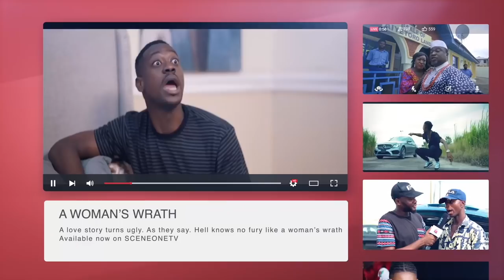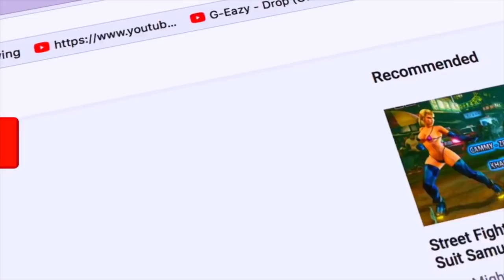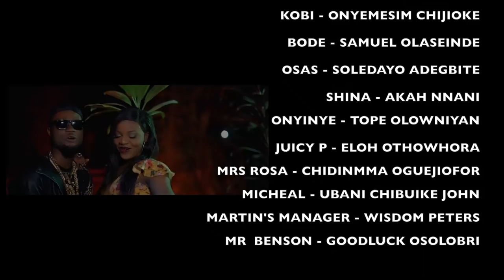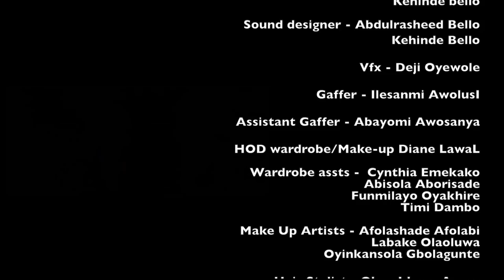INDUSTREET S2EP12 - THE TAKEOVER (Part 1) | Funke Akindele, Lydia Forson, Sonorous, Martinsfeelz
What will be tony's reaction to Juicy P constant irresponsible act in MMM records.
Martinsfeelz left the club embarrassed after being played by scammers
Is AKG dead or Alive? Anticipate!

WATCH MUSIC VIDEO HERE

All the Amazing Songs from the Hit Television Series INDUSTREET Season 2 are available for your listening pleasure on Itunes and Spotify. .